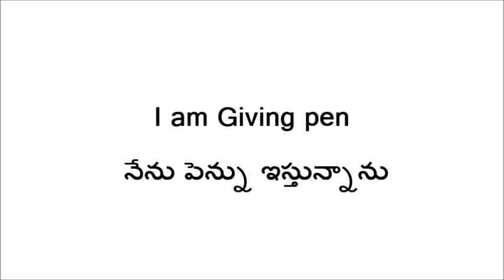Daily use english sentences in telugu || kesava study lab